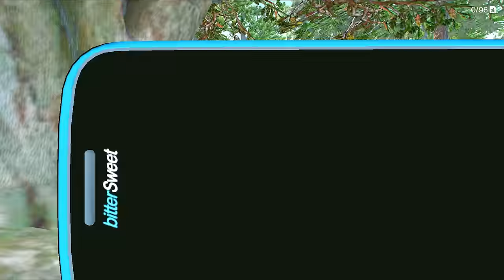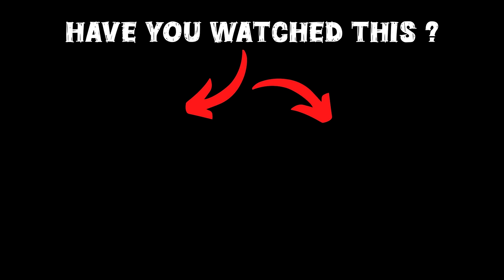GTA 5: Franklin & shinchan Buy Mini RC Indian JCB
🎮𝑮𝑨𝑴𝑰𝑵𝑮 𝑺𝑬𝑻𝑼𝑷

gta 5
shinchan
franklin
dudesirgaming
game therapist
trending
viral
gaming